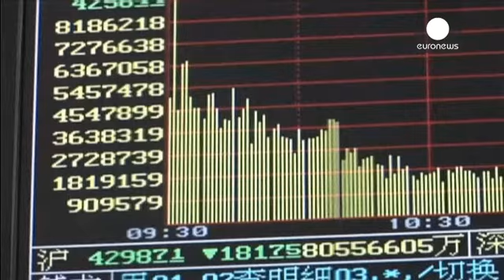Κίνα: έρευνα για dumping μετοχών για να σταματήσει η κατρακύλα των χρηματιστηρίων - economy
«Στο κόκκινο», για μία ακόμα ημέρα, τα κινεζικά χρηματιστήρια, αν και αυτή τη φορά οι απώλειες περιορίστηκαν στην πορεία της συνεδρίασης.
Ο σύνθετος δείκτης στη Σαγκάη έκλεισε με πτώση 1,7%, μετά τη «βουτιά» 8,5% της Δευτέρας.
Προηγήθηκε ανακοίνωση της Επιτροπής Κεφαλαιαγοράς ότι είναι έτοιμη να αγοράσει μετοχές και ενέσεις ρευστού από την κινεζική Κεντρική Τράπεζα.

Παρόλα αυτά, οι εκατομμύρια Κινέζοι μικροεπενδυτές βλέπουν, εξοργισμένοι, τις περιουσίες τους να εξανεμίζονται: